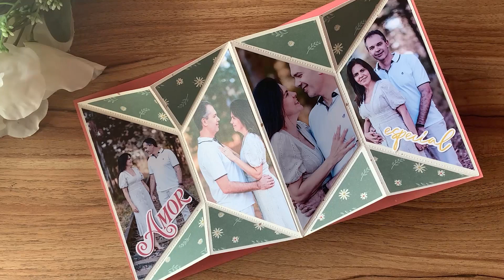Card Mini Album 3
ID: 443898